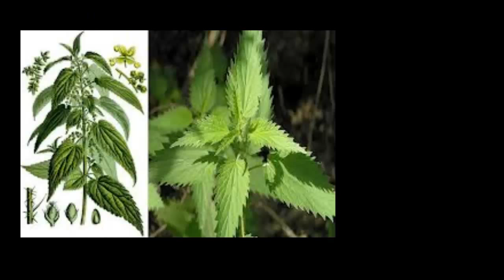Дикие растения и как их есть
интересные советы,как использовать дикие растения,на пример крапиву.